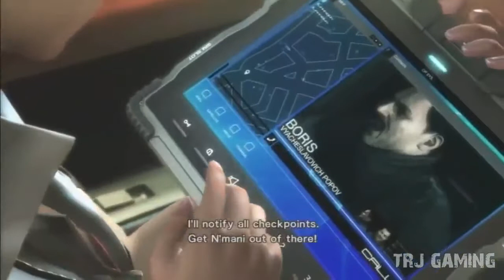Metal Gear Rising Revengeance Gameplay Walkthrough Part 1 - Guard Duty - Mission 1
NEW Metal Gear Rising Revengeance Gameplay Walkthrough By TRJ Gaming includes the full story of this series for Xbox 360 and Playstation 3. This Metal Gear Rising Revengeance Gameplay Walkthrough will also include a full Review and the Ending.

Metal Gear Rising: Revengeance is a game in the Metal Gear series. Originally announced under the title Metal Gear Solid: Rising, the game went through a long development process at Kojima Productions, who struggled to fully develop the game. Hideo Kojima decided to hand the development of the game over to Platinum Games who revamped the entire game. The game will be released for the PlayStation 3 and Xbox 360, though Kojima Productions creative producer Yuji Korekado said that a PC version is possible.

Four years after the events of Liquid Ocelot's Insurrection, Raiden has been contracted for VIP protection, military training, and other duties by a Private Military and Security Company (PMSC): Maverick Security Consulting, Inc., an American PMSC based in Colorado, in a developing country piecing itself back together after a bloody civil war. Raiden largely did this to support his family without having to return to direct combat situations. Raiden is protecting a VIP, when they are attacked by a cyborg organization led by the Cyborg Ninja Samuel Rodriguez, that leaves Raiden with a broken body, completely defeated. Raiden is reconstructed by his PMC, and his search for Samuel and the company he's working for, Desperado Enforcement LLC, drives him into a story of vengeance and revenge. Further trailers have shown that Raiden is, more likely, returning to his "Jack the Ripper" persona, with an elaboration of his past as a child soldier in Liberia, and his human weaknesses.

Characters include:

Raiden, the protagonist of the game. Raidens blade is a different design to the one in Metal Gear Solid 4, being more curved as opposed to the straight, serrated blade, and he draws it from his back, similar to that in Metal Gear Solid 2. Sunny, Olga Gurlukovich's daughter. Solidus Snake, Raiden's foster father. Samuel Rodriguez, a Cyborg Ninja who is a rival to Raiden. LQ-84i, described as an "unmanned unit with learning AI and verbal interface", a chainsaw-wielding android sent by Desperado Enforcement to kill Raiden. Monsoon, Mistral and Sundowner, part of an antagonistic cyborg unit of Desperado Enforcement LLC. Boris, group commander of Maverick PSMC and Raiden's mission controller. Courtney Collins, data analyst of Maverick PSMC and Raiden's support on Codec. Kevin Washington, military advisor of the Maverick PSMC and Raiden's support on Codec. "Doktor", Raiden's science technology advisor of German background. Also authorized to upgrade Raiden's cyborg body. Steven Armstrong, a Colorado Senator and presidential nominee, that would play a large role in the events of the game.

Weapons include: High Frequency Blade, High Frequency Machete, High Frequency, Muramasa Blade, High Frequency Wooden Sword, Stun Blade, Armor Breaker, Polearm (Etranger), Sai (Dystopia), Pincer Blades (Bloodlust).

Bosses in Metal Gear Rising Revengeance include: Metal Gear RAY, Jetstream Sam, LQ-84i Bladewolf, Mistral, Monsoon, Sundowner, Metal Gear Excelsus, Senator Armstrong